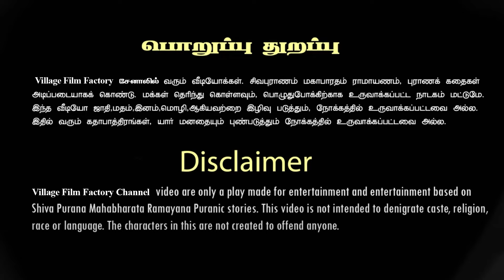நல்லதங்காள் நாடகம் -எரப்பட்டி சின்னசாமியின் நடிப்பில் நல்லதங்காள் நாடகம் பகுதி -34